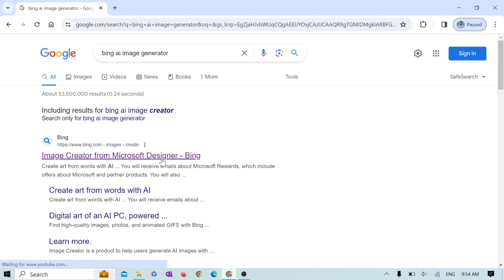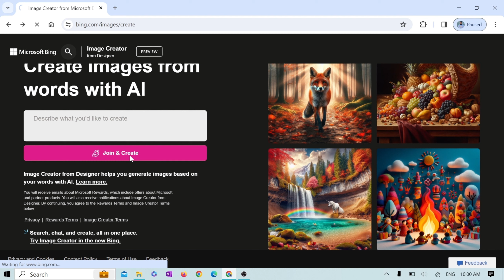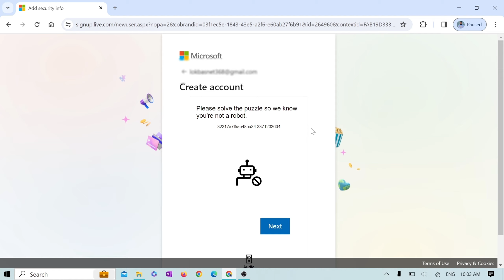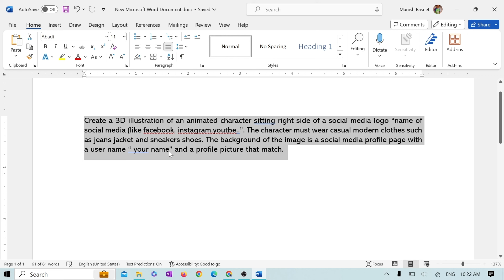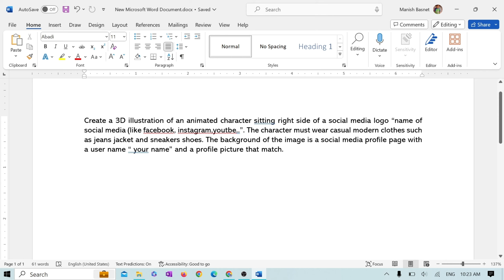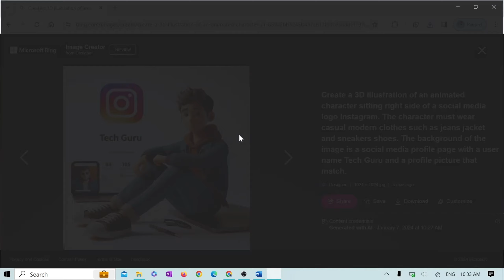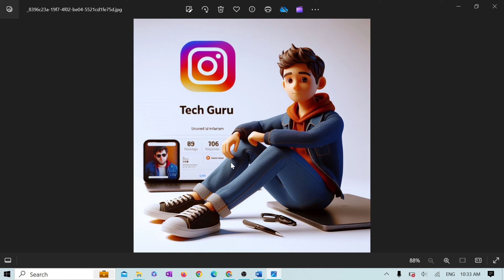Create 3D Social Media Images With Being AI✨ Maniche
🌟 Dive into the future of digital content creation with our latest video! 🚀 Join us as we explore the revolutionary world of 3D social media images powered by Being AI. 🎨✨

Are you tired of the same old flat and mundane social media visuals? Look no further! 🌈 In this video, we'll guide you through the mesmerizing process of generating eye-catching 3D images that will elevate your social media presence to new heights. 📈
Discover the magic behind Being AI's cutting-edge technology as we showcase its intuitive interface and powerful capabilities. Whether you're a seasoned designer or just starting on your creative journey, our step-by-step tutorial ensures you'll effortlessly transform your ideas into captivating 3D masterpieces. 🖌️💡
Say goodbye to ordinary and hello to extraordinary! 🚀 Elevate your brand, engage your audience, and stand out in the crowded digital landscape. Don't miss out on this game-changing tutorial – watch now and unlock the secrets to creating stunning 3D social media imagery! 🌐✨